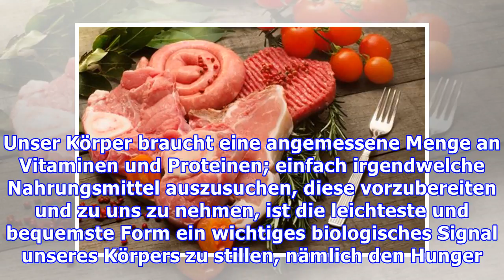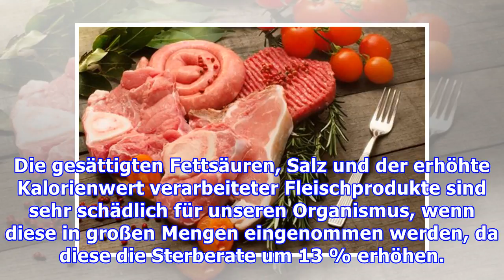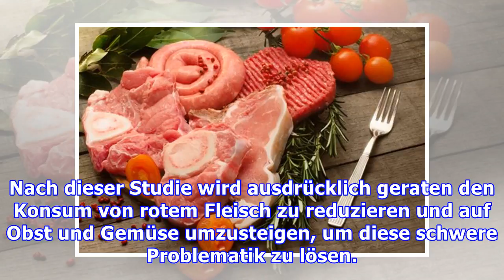Rotes Fleisch – Nur mit Vorsicht genießen!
Rotes Fleisch – Nur mit Vorsicht genießen! In einer Studie der Universität von Harvard wurde festgestellt, dass Krankheiten vorgebeugt werden kann, indem der Konsum von rotem Fleisch auf die Hälfte re...